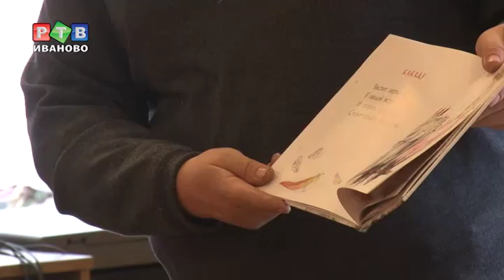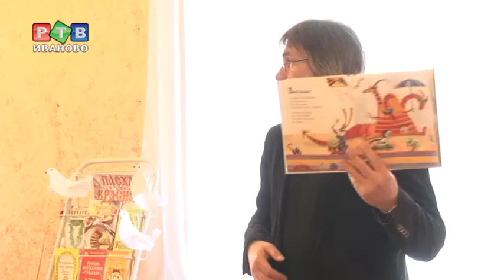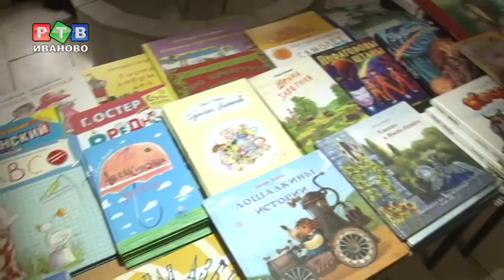И. Жуков: "Не следует быть чрезвычайно современным"